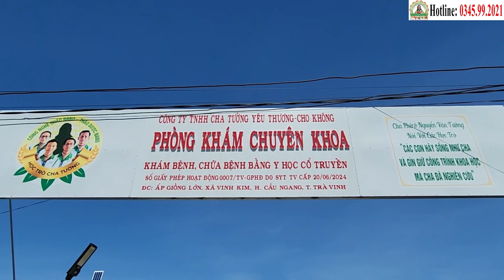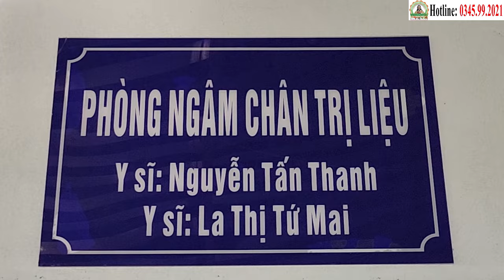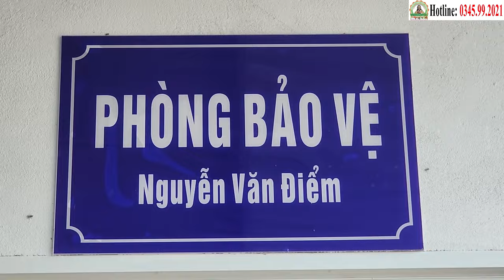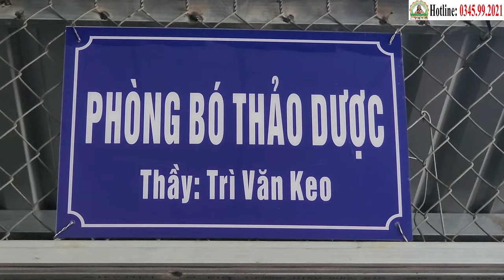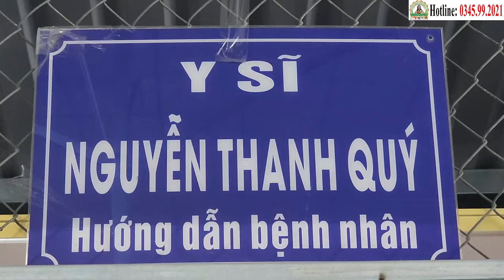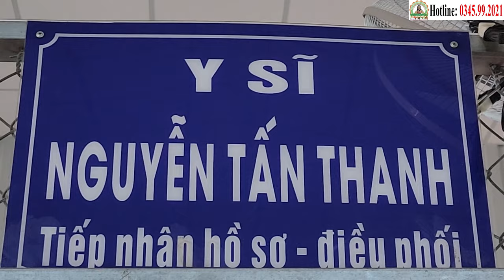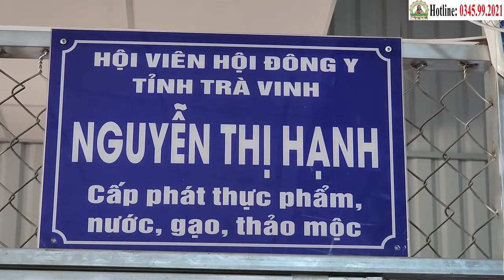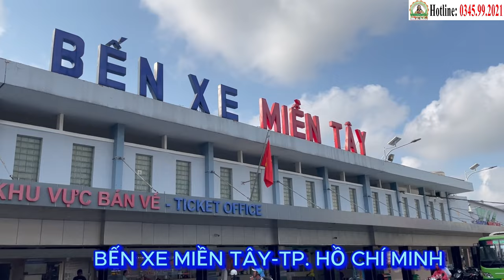Xuất Viện 2/11: Chiến Thắng Ung Thư Nội Mạc Tử Cung, Vũ Thị Thoan (56t), Tỉnh Hưng Yên (29/10)